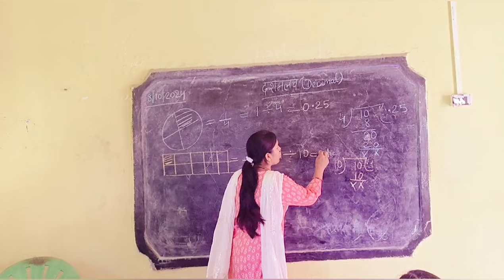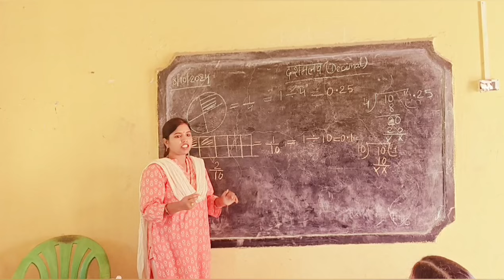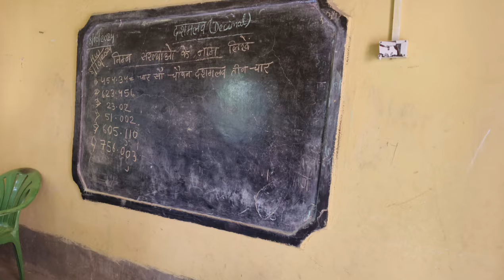Navratri shopping ☺️| आज school में बच्चों को डांट लगाई 😱| Housewife motivation 🔥| Teacher' routine